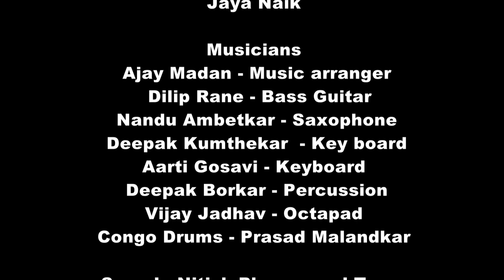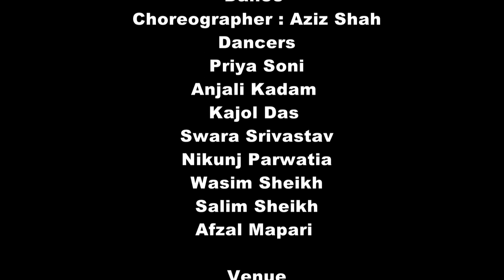Club Fever Part 2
Club music has always been an integral part of movies . The Tuning Folks has picked up a wide variety of songs which have been depicted in movies in different situations . Simply watching these songs will evoke sheer nostalgia about the characters , the stories , the situations in which they were first depicted.
Ajay Madan and team have combined with Aziz shah and his troupe to bring you a breezy club atmosphere with their fleeting music and dance steps.

Singers
Dr Indumati Gopinathan - Pathologist
Dr Mukund Jagannathan - Plastic Surgeon
Dr Anil Bradoo - Urologist
Dr Anita Patel - Urologist
Dr Manish Sharma- Ophthalmologist
Dr Sandhya Saharan- Gynecologist
Dr Mita Vira- Intensivist
Dr Sayali Divekar - Dental Surgeon
Compere
Dr Renuka Bradoo - ENT and Skull Base Surgeon
Stylist
Ms Jaya Naik